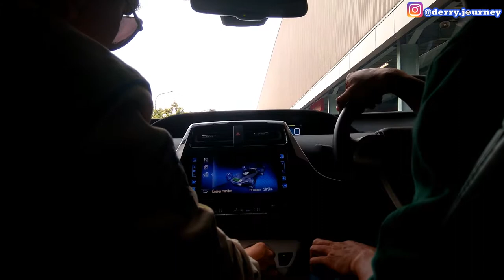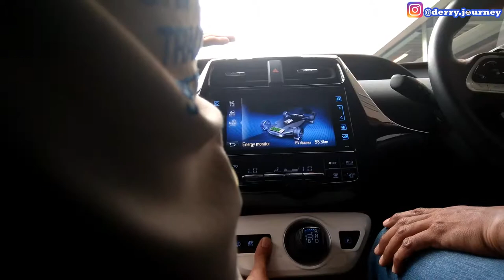SATU PUTARAN BERSAMA TOYOTA PRIUS PHEV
simak juga ulasan artikelnya di jbkderry.com